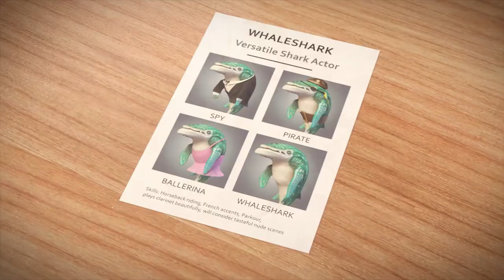GREAT WHITE & GREAT HAMMERHEAD ALL TRAILER MOVIE SHORTS COMPILATION THROUGH THE YEARS - Hungry Shark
Great White & Great Hammerhead All Trailer Movie Shorts Compilation Through The Years - Hungry Shark Evolution